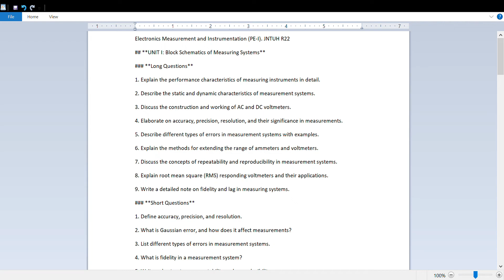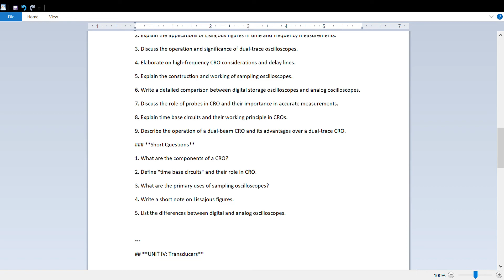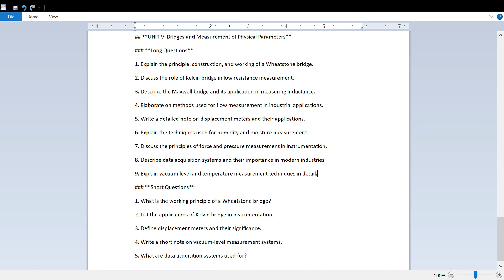Electronics Measurement and Instrumentation (EMI) R22 Important Questions | JNTUH B.Tech ECE/CSE